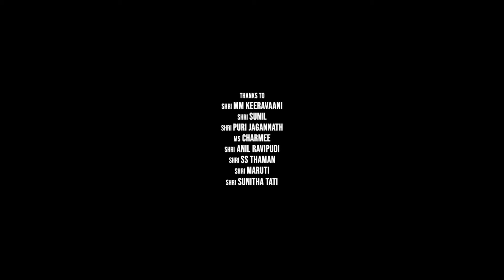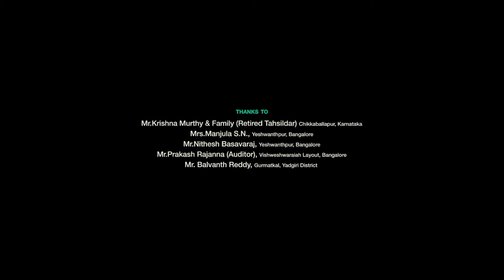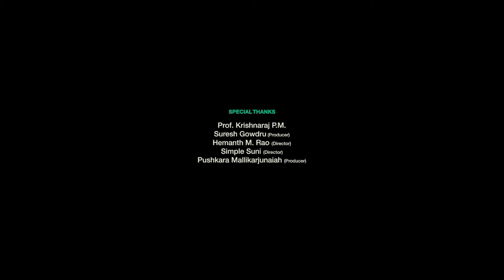Kanchana 4 Full Movie In Hindi Dubbed | Ashwin Babu, Avika Gor | Goldmines | 1080p Hd Facts & Review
Watch the full video to get interesting facts, Hindi Dubbed Version Update, detailed review, LifeTime Box-Office Collection and, deep story Analysis & Explanation about  Indian  Telugu-language horror comedy film Raju Gari Gadhi 3 (Kanchana 4).

 written and directed by Ohmkar

Cast
Ashwin Babu as Ashwin
Avika Gor as Maya
Urvashi as Rajamatha
Ali as Ashwin's friend
Brahmaji as Doctor
Ajay Ghosh as Garudaraja Bhattadhri
Prabhas Sreenu
Hari Teja
K. Sivasankar as Colony president
Dhanraj
Getup Srinu
Sneha Gupta - Item Girl 1 (" Naa Gadhiloki Ra ")
Radhika S Mayadev - Item Girl 2 ( " Naa Gadhiloki Ra")